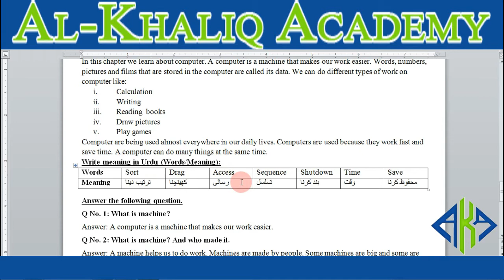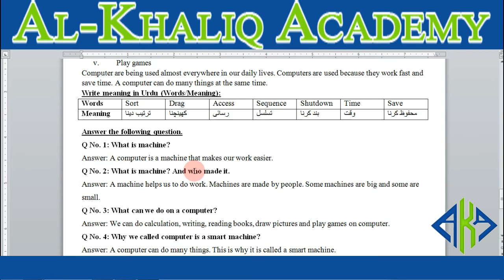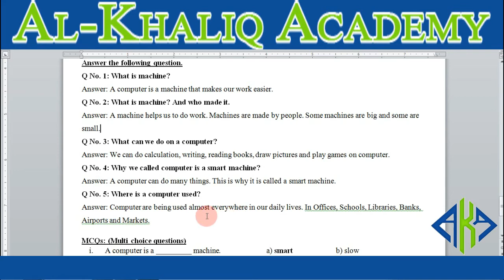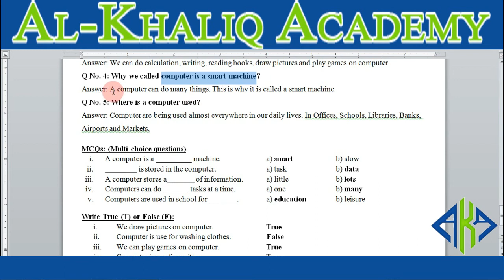Class III Computer Unit 1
1st Chapter of Computer for Class III. Detail explanation of lesson and copy work